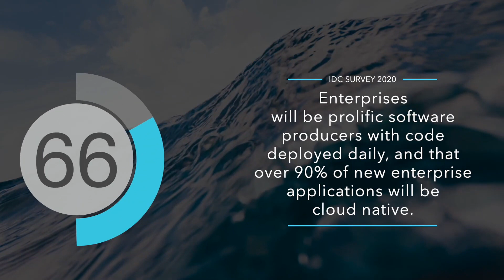IBM Storage Fusion | Strong and Strategic